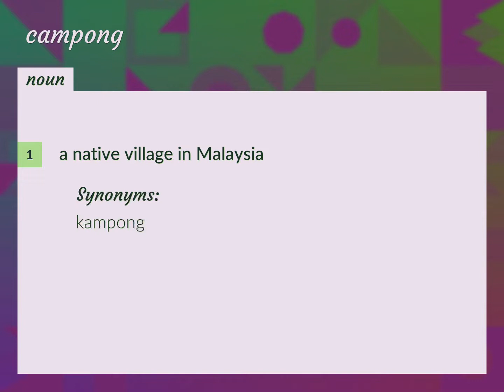Campong | meaning of Campong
What is CAMPONG meaning?